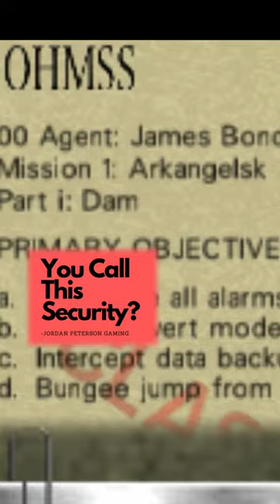False Sense of Security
I looked at the list of objectives in the first level of 007 Goldeneye on the N64 and thought "this is going to be one tough assignment". Well, it all came down to one small padlock on a fence